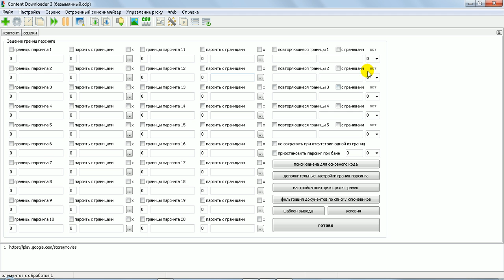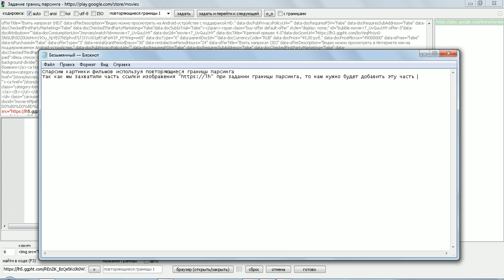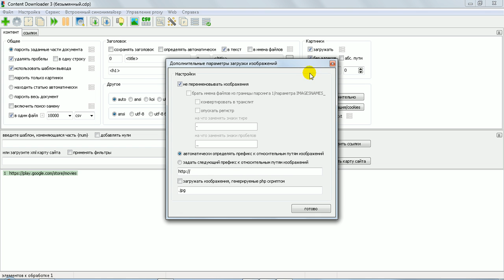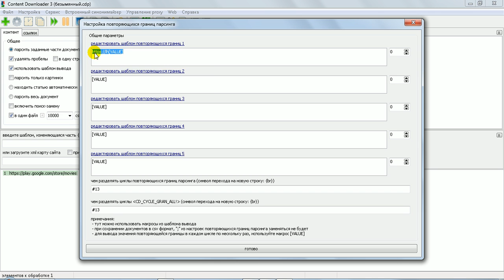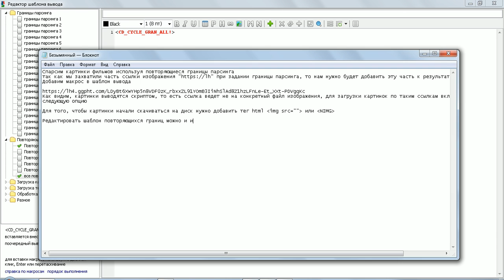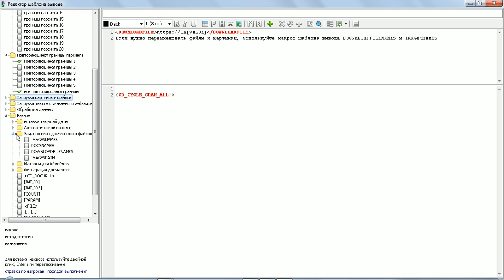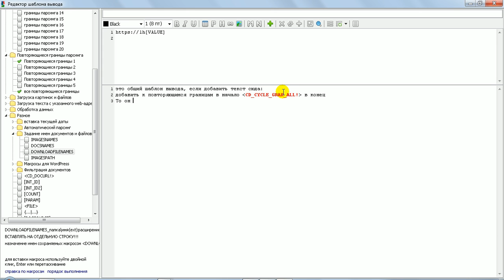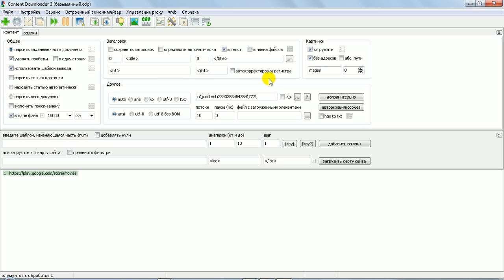Парсинг картинок и файлов используя повторяющиеся границы